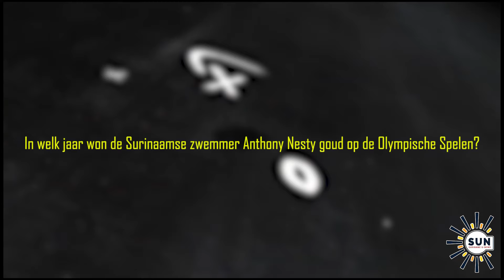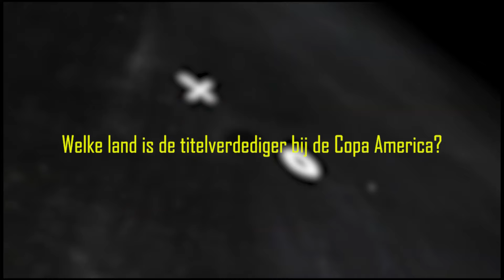SUN SPORTIEF #3 I Sportnieuws, talenten, weetjes, agenda I SUN WEB TV I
SUN WEB TV - SUN SPORTIEF #3

In deze 3de aflevering:
1) Boogschieten in ontwikkeling
2) Centrale trainingen karateka’s
3) Sportagenda